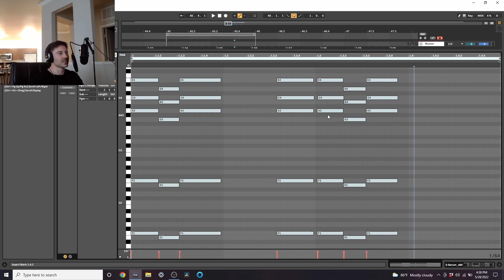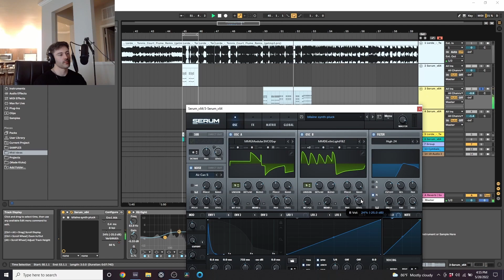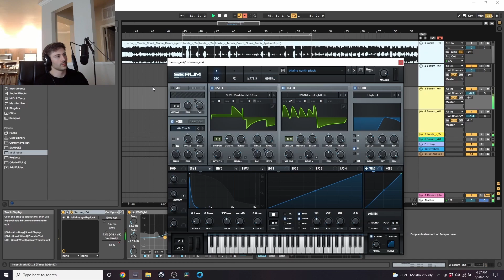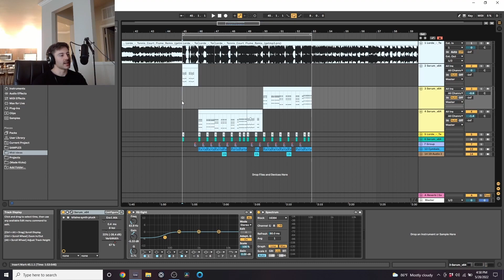Lorde - Tennis Courts (Flume Remix) Recreation | Serum & Ableton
Ive been listening to a lot of flume recently. So expect some more videos dedicated to flume sound design :) just a little start here, with some theory.

Timestamps:

0:00 Intro
0:30 Demonstration
0:42 Midi
1:12 Patch
12:30 Final Stuff